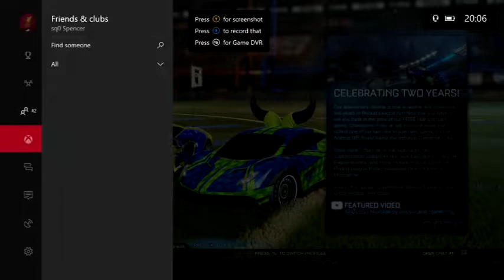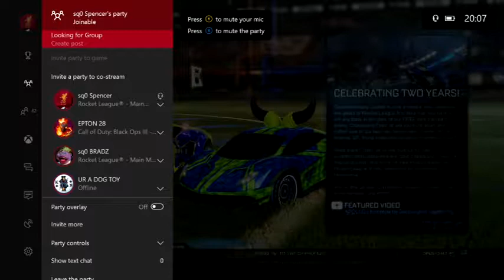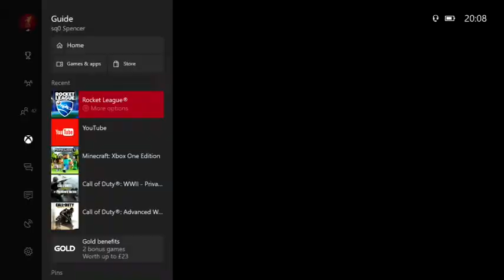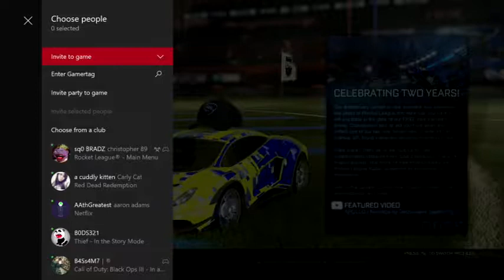we are back with a bang with welshboy and friends